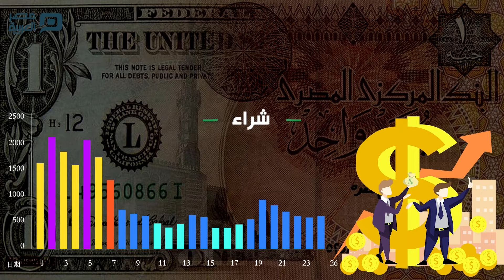سعر الدولار الاحد 14-6-2020